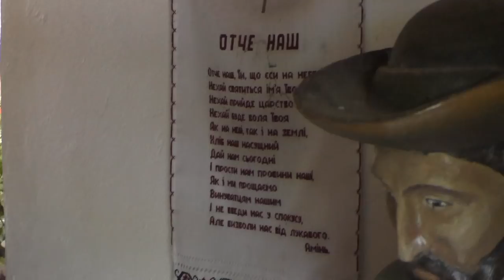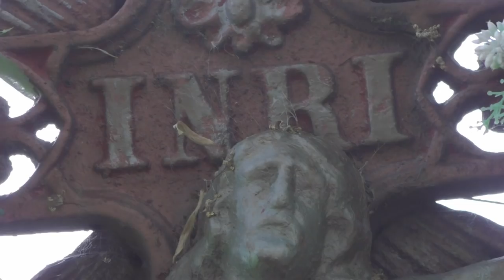Opuszczona wieś w Polsce - BIAŁA WODA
Dlaczego wieś została opuszczona? Czy ktoś jeszcze tam mieszka? Sprawdziliśmy to...